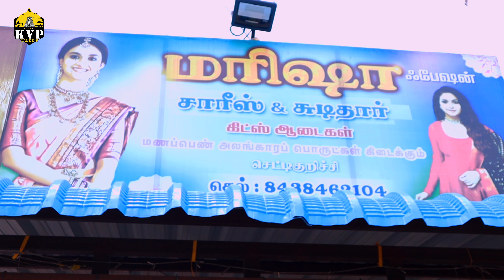😱100 ரூபாய் முதல் பெண்களுக்கான டாப்ஸ்😱| ரொம்ப ரொம்ப குறைந்த விலையில் டாப்ஸ்⁉️|KVPTalkies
மரிஷா
சாரீஸ் & சுடிதார்
செட்டிக்குறிச்சி

Content&Script - Ragavan
Camera -Ragavan
Editor -Ragavan
Host - Ragavan

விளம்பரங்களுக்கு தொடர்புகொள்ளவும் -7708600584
For Advertisement contact -
             Ragavan